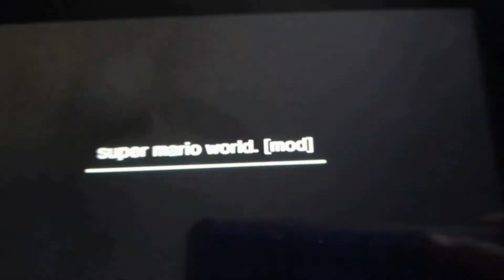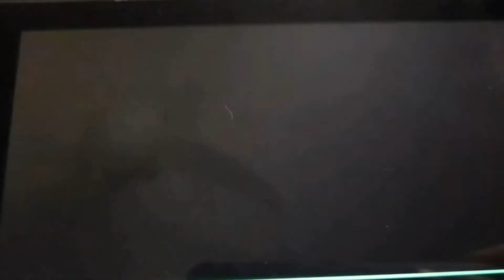what if Mario was in gbg